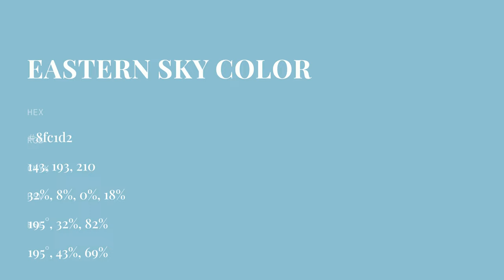Eastern Sky color 8fc1d2 hex color - Blue color - Warm color 8fc1d2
What color is Eastern Sky ? 8fc1d2 hex color - Blue color - Warm color 8fc1d2

Hex 8fc1d2 Color Code is also known as Eastern Sky color.

Hex 8fc1d2 Color code in RGB color code model is created after adding 56.08% red color, 75.69% green color and 82.35% blue color.
Hex 8fc1d2 Color code in CMYK color (process color) code model is generated after subtraction of 31% cyan, 8% magenta, 0% yellow and 17% black.